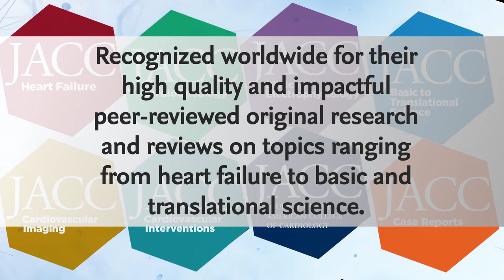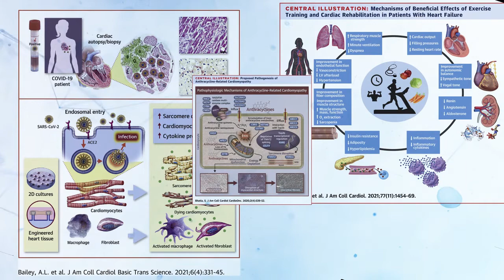Publishing in the JACC Family of Journals | Information for Authors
Learn about the numerous benefits of publishing in the American College of Cardiology’s family of JACC Journals and hear from JACC Editor-in-Chief Valentin Fuster, MD, PhD, MACC, on the shared goals of the journals and what the editors are looking for in submissions. The JACC Journals consistently rank at the top of the field for impact and are among the most widely read cardiovascular journals in the world. Aiming to advance patient care and improve heart health across the globe, the Journals pride themselves on publishing the top peer-reviewed research that puts innovative and actionable knowledge in the hands of cardiovascular clinicians and researchers.